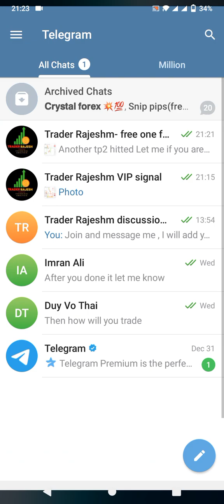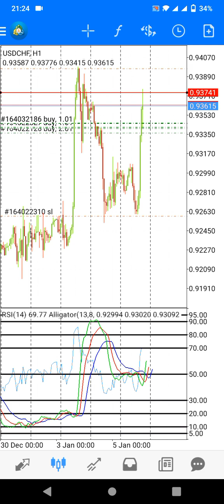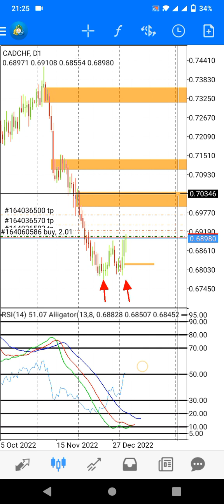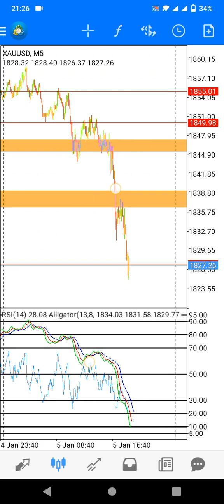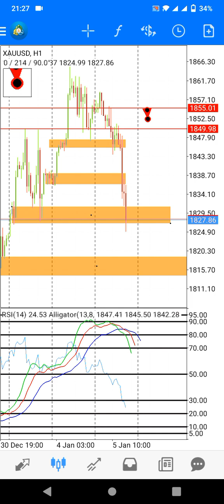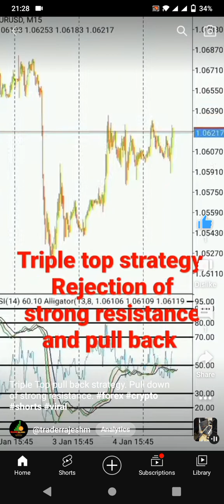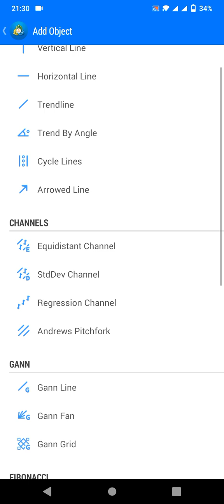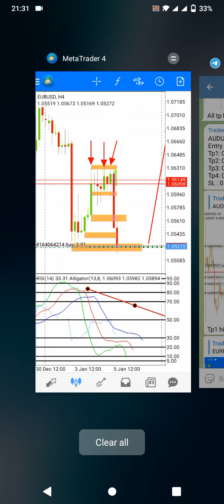forex live trading. Turning 2k$ to 20k$+ . Profitable trading.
This channel is dedicated to providing technical analysis for forex and cryptocurrency traders. The channel covers a wide range of topics, including Elliott Wave Theory, Fibonacci Retracement, Japanese Candlesticks, and more.
Also this channel is all about trading. We discuss everything from stocks and investments to forex and cryptocurrency. Whether you're a beginner or a seasoned pro, we welcome you to join us and share your knowledge.

Forex trading
Forex trading in nepal
Forex trading straregies
Forex trading in nepali
Forex trading app
Forex trading legal in nepal
Trading strategies
What is forex trading
Stock market
Technical analysis
Make money online\
Octafx in trading
#\metatrader mt4
Forex factory
Forex live trading
Option trading
I#ntraday trading
Today market analysis
EURUSD live trading
EURUSD live trading signal
AUDUSD live trading
AUDUSD live trading signal
GBPUSD live trading
GBPUSD live trading signal
Trading signal
forex trading metatrader 4
forex trading south africa
Forex trading and cryptocurrency
Trading options
Trading secrets trading and stock for beginners
BTCUSD live trading signal
Fibonacci retracement
Best indicator
Buy and sell signal
RSI trading strategies
Price action trading
Day trading
Stock market
Crypto trading
Chart pattern
Candlestick pattern
candlestick chart
Candlestick analysis
Candlestick charts
Candlestick bullish pattern
Candlestick bearish pattern
Advance Candlestick pattern
Symmetrical triangle
Ascending trading
Descending triangle
Doji candle
Bullish flag pattern
Bearish flag pattern
Morning star chart pattern
Evening star chart pattern\
Hammer Candlestick
Inverted hammer Candlestick
Bullish trend
Bearish trend
Forex scalping strategy
Scalping trading
Swing trading
Swing trading strategies
Trading view setup
Trading view
How to draw trendlines in tradingview
Btcusd analysis
Taking profit strategies crypto trading
Trading for beginners
Trading psychology
Trading options
Trading view tutorial
Best IQ Option OTC Market Trading Strategy
IQ Option OTC Markets Trading with Strategy || IQ option otc strategy
Market Structure - Price Action Trading Series ||STOCK WIZARDS
TODAY'S BANKNIFTY BREAKOUT LEVEL
Market structure
How to identify trend structure
How to identify key levels
How to Trade Using Market Structure
Best price action strategy
Breakout trading
Fake breakout
Imbalance zone
Best Price Action Trading Strategy You Will Ever Need
forex Trading Fundamentals
OTC Trading Super Trick Profit
Stop Losing Money OTC Market In Iq option
iq option OTC Market trading
secrets of otc trading _ iq option
OTC Trading Exclusive Method | Iq Option Strategy
scalping trading strategy